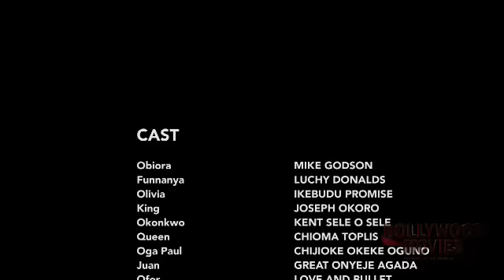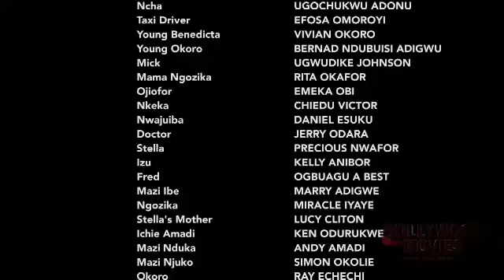THE PRINCE AND FUMNAYA THE FOOD SELLER (SEASON 9) - 2023 LATEST NIGERIAN NOLLYWOOD MOVIES